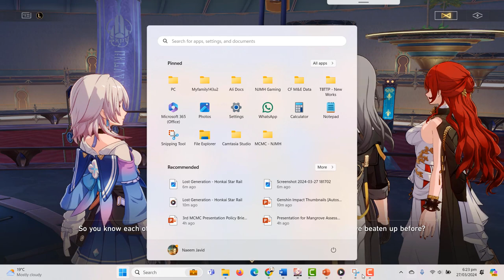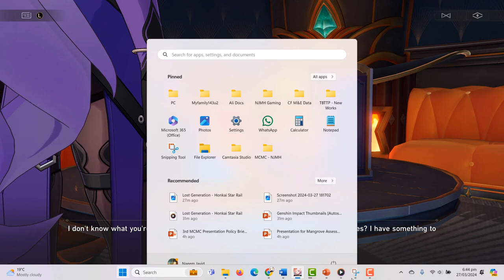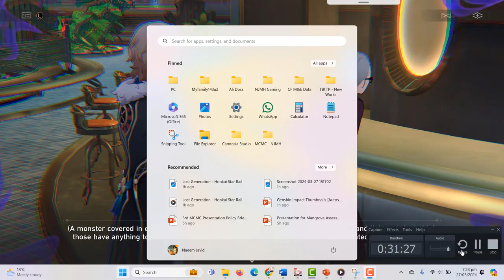[Full Guide] When the Sacred Ginmill Closes | Honkai Star Rail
Here is the complete guide to [Full Guide] When the Sacred Ginmill Closes | Honkai Star Rail